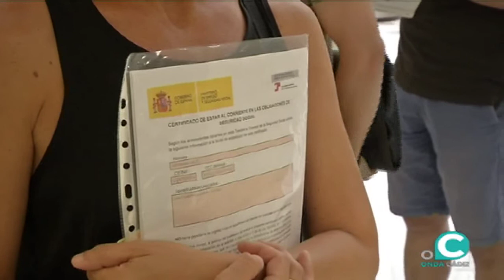La Cámara de Comercio de Cádiz ha recibido 166 solicitudes para sus programas de innovación